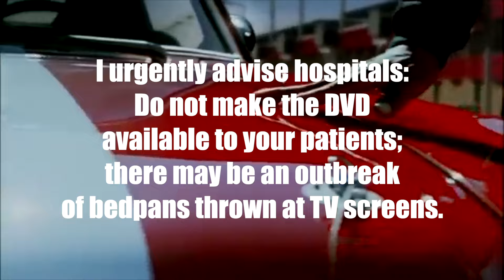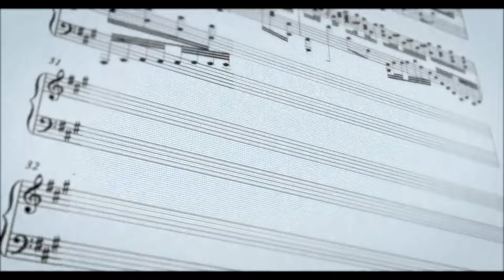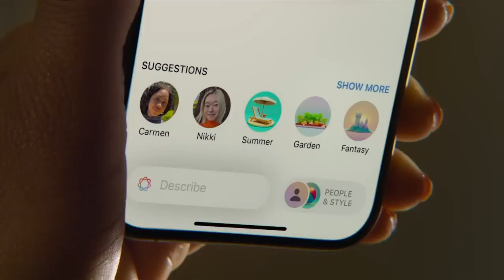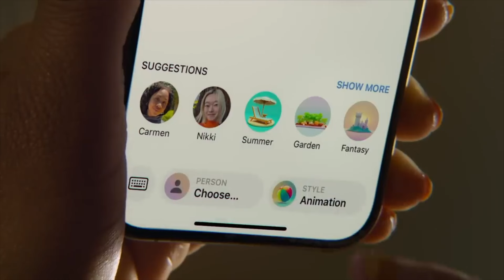Why Hasn’t AI Yet Entered Your Daily Life?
Hi guys, I am back with another AI video. The topic, however is why we are yet to see any widespread AI implementation in our daily personal and professional lives.